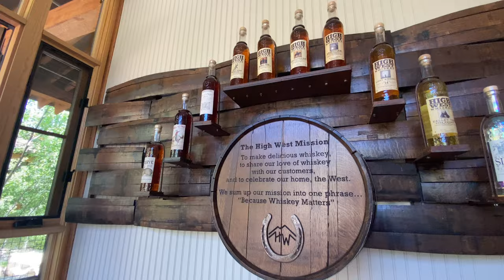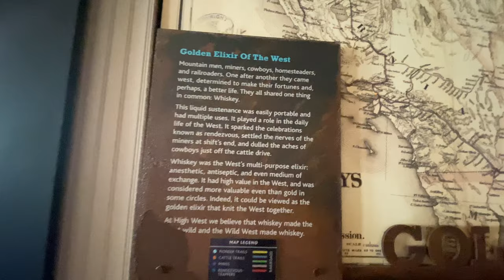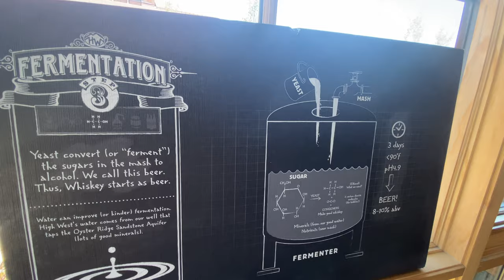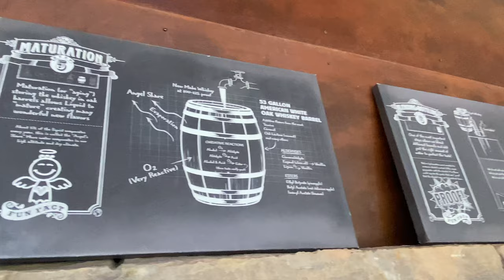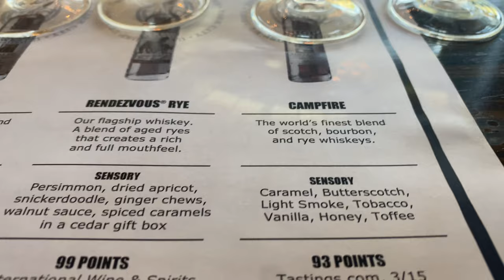High West Whiskey Experience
✔✔In the middle of hot Utah, lies the High West Whiskey Distillery! It is the first legally licensed distillery in Utah since the end of the American Prohibition. I went with a group for a tasting and I smelled all of the Whiskey.

       Instagram.com : @Boppzworld

 💌COMMENT WHAT YOU LIKE🤙👍 OR DISLIKE👎👎 OR WANT TO SEE MORE OF! LIKE THE VIDEO! AND SHARE ON
🌍🌍 REDDIT OR

 OTHER COOL PLACES TO POST VIDEOS!🎬🎬